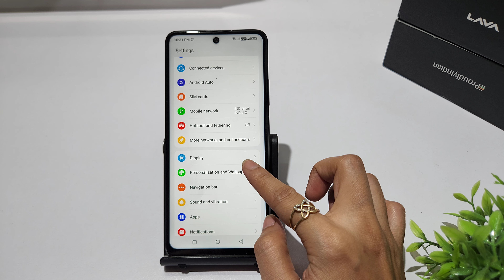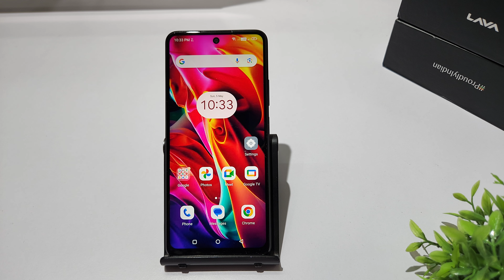How to Change alarm sound in lava yuva 3 | Lava yuva 3 pro Notification ringtone kaise set kare